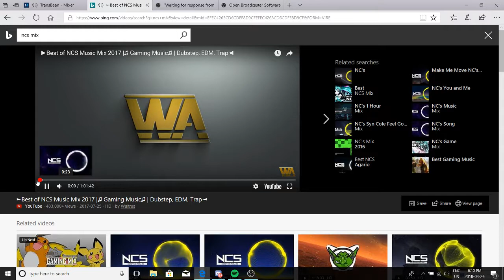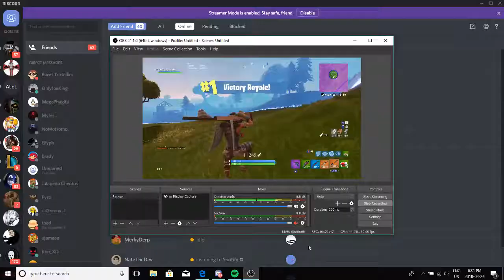10 KILL SOLO WIN (VOD)